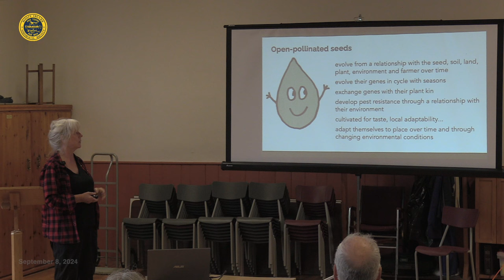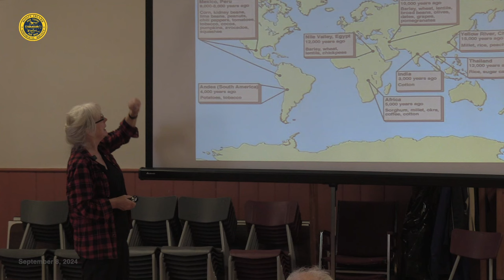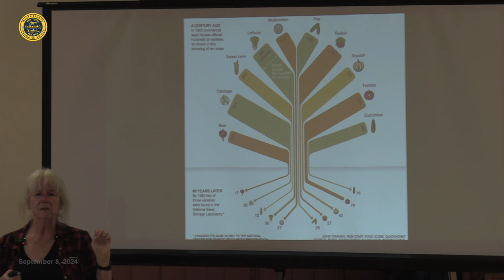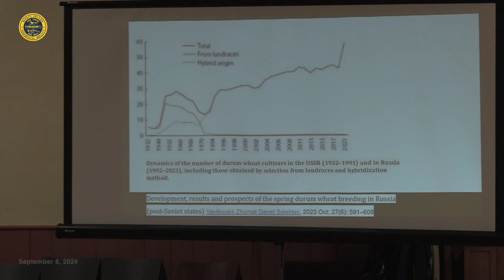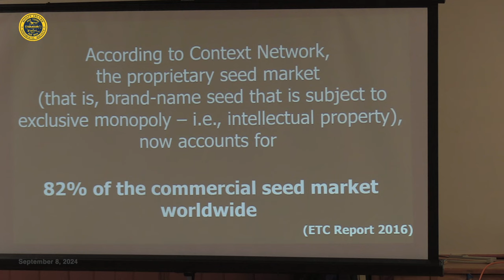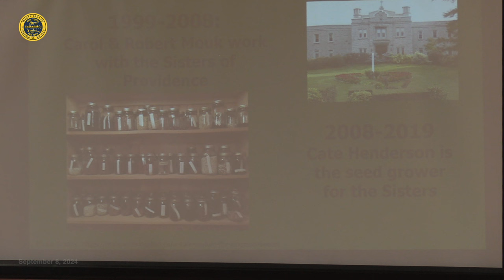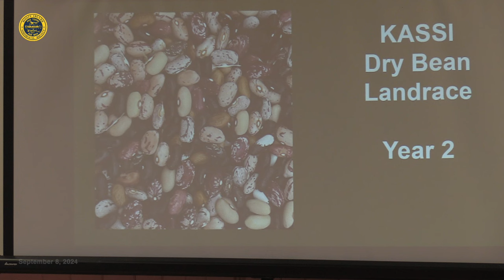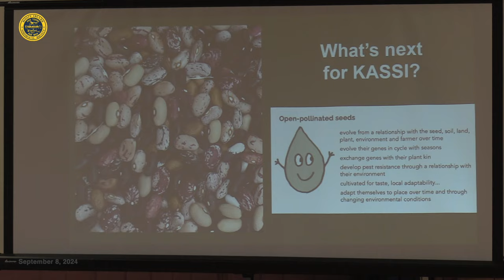Every Seed has a Story - a Wolfe Island Historical Society Presentation by Cathy Christie 1080p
Marysville, Wolfe Island

Cathy Christie of the Kingston Area Seed System Initiative (KASSI) told members about the importance of protecting seed stocks and promoting biodiversity.  More information about KASSI can be found